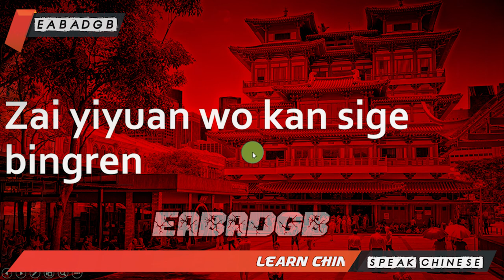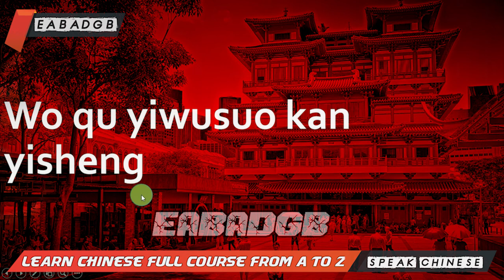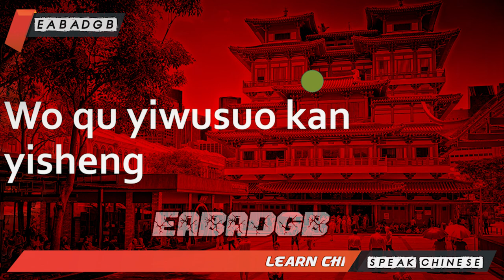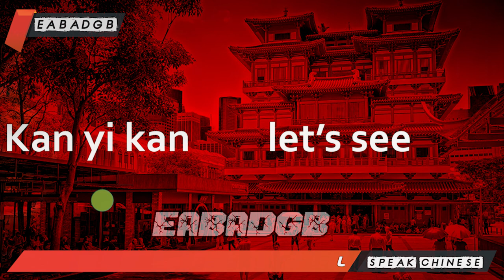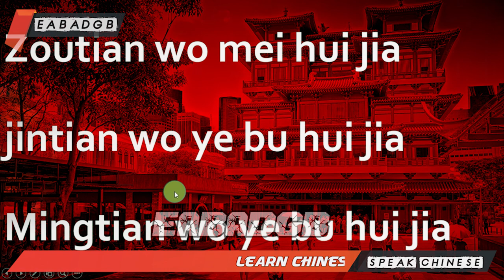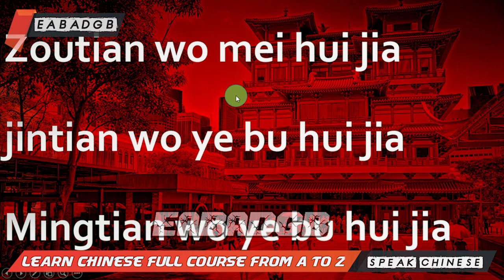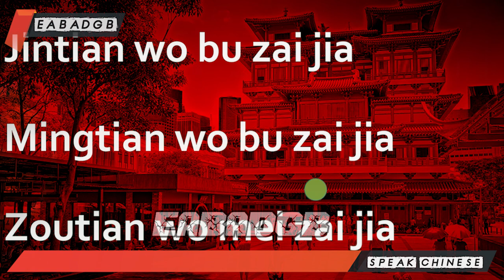Learn Chinese for Beginners: Basic Chinese Lessons 29 | SUPER EASY Chinese Course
Is Chinese difficult to learn?
The Chinese language is often considered one of the world's most difficult languages to learn, but this sentiment is a major oversimplification. Like any language, learning Chinese has its challenges. As a language learner, placing yourself in an ideal learning environment is key to learning Chinese.